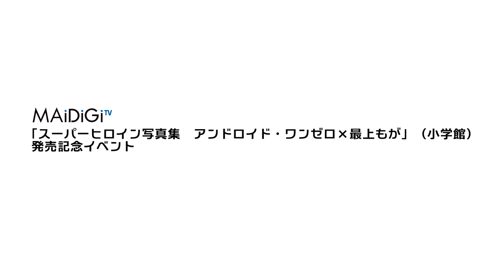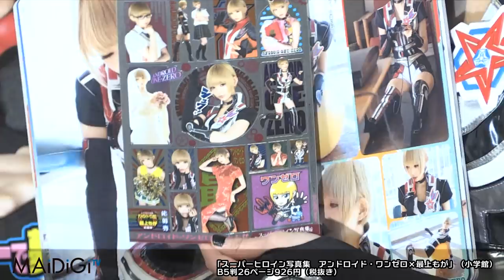でんぱ組.inc・最上もが、初写真集はアンドロイドなりきり！「スーパーヒロイン写真集 アンドロイド・ワンゼロ×最上もが」発売イベント1 Moga Mogami Japanese Idol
アイドルグループ「でんぱ組．inc」の最上もがさんが3月15日、東京都内で行われた「スーパーヒロイン写真集　アンドロイド・ワンゼロ×最上もが」（小学館）の発売記念イベントに登場した。特撮作品「ウルトラマンギンガS」で演じたアンドロイド・ワンゼロの扮装の最上さんは「写真集が初めて。書籍って残るじゃないですか。何かものを作って皆さんにお届けしたいと思っていた」と喜びを語った。

　写真集は、上映中の「劇場版　ウルトラマンギンガS　決戦！ウルトラ10勇士！！」にも出演している自身が演じたワンゼロの1日を、撮り下ろし写真で再現。ワンゼロが人間という生き物を理解しようと努力しはじめ、「もし人間になったら自分は何をするのか？」と、いろいろやってみる……という絵本風の仕立てになっており、ウエディングドレスのほか、チャイナ服、制服などのコスプレ風の写真、付録にステッカーも付いている。

　お気に入りの写真は「アンドロイドなのに、顔にご飯粒を付けている写真がファンの方に好評です」とうれしそうに紹介。役柄のアンドロイドとして出した写真集は「自分では驚きだし、チャレンジだなと思った」といい、「最上もがとしても出してみたい」と、新たな挑戦への思いを語っていた。写真集はB5判26ページで926円（税抜き）。

Moga Mogami of the idol group Dempagumi.inc appeared in an event to promote "Super Heroine Photo Collection: Android One Zero × Moga Mogami" held in Tokyo on March 15th. Mogami, who dressed in disguise Android One Zero starred by her in the special effect work "Ultraman Ginga S", said: "This is my first photo collection. Books will remain forever, won’t they? I want to create something to bring to everyone" with joy.